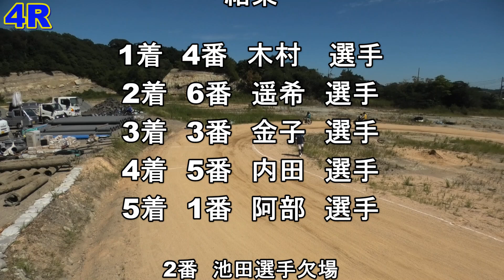オートレース大好き♥2023 山陽アマチュアオートクラブ9月度月例大会第4レース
山口県ユーチューバーのモタスポオフィシャルでは、プロを目指す新人レーサーを育成する為に競走車が足りていません。
現在、51cc〜81ccまでのエンジンを探しています。
もしも、不要になったバイクがありましたら是非！是非！！無償でご提供お願い致しますm(_ _)m
アマチュアオートレースのマシンとして新たに息を吹き込みます。

次回は令和5年10月8日(日)開催予定ですので、興味のある方は選手の応援、バイクに興味のある方はアマチュアオートレースの見学に是非お越し下さい。
入場料無料:開門時間は11時30分～です。
レース開催日には競走車及び工事車両など重機にはご注意下さい。
特に小さいお子様には手を離さないようにお願い致します。
本場内での事故や怪我 他についても山陽アマチュアオート倶楽部は一切責任を負いません。
モータースポーツは大変危険が伴う為何卒ご理解下さいm(_ _)m

本場内では、YouTubeチャンネルのモタスポオフィシャルがYouTube撮影を複数台のカメラで撮影していますので、一般客も含め写り込みがある場合がありますがご理解の上ご来場下さい。

※レース開催日以外は立入禁止となっていますのでご注意下さい。

山陽オートレース場公式YouTubeチャンネルの

山陽アマチュアオートクラブオリジナルグッズ
通販サイト「SUZURI」

【著作表記】
モタスポオフィシャルは下記の音楽を使用させて貰っています。
Audiostockの音楽を使用しています。